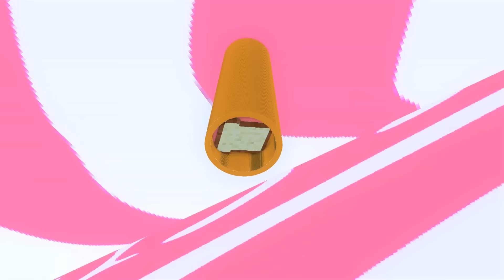Monster School : Good Baby Zombie x Squid Game Doll - Minecraft Animation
Hello! 💚 Thank you for coming to GA Animations Channel! 💕 Have a nice time watching video on our channel. Minecraft is my greatest passion of all. Give your feedbacks, comments and likes my videos!

CREDIT:
Producer - Ngoc Vu
Director - Son Do, Tran Toan
Leader - Tran Thang
Scriptwriter - Quynh Nhu
Animator -  Hieu Phan, Duc Huu, Trong Dai, Quang Huy, Minh Dam, Tran Trung, Kien Tom, Tuan Vu, Manh Tuan, Minh Anh
Editor - Huy Hoang
Admin - Van Dan